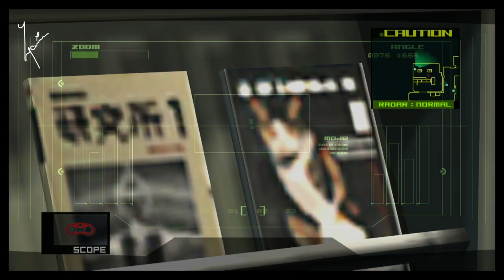🐍 Metal Gear Solid 2: Sons of Liberty™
When we talk about one man armies, it is usually america that run in that race, cinematic purpose only, in real life, they build an outpost with a mcdonalds, to enjoy the cuisine where it is they may be, here we have a video game, although described as action, consists of so much talking, not only that but the constant pestering of in-game communication phone calls, especially in the height of an important segment to explain some convoluted nonsense, which shouldn't belong in the first place, oh and can we kindly get rid of underwater levels out of every game, it sucks so bad.